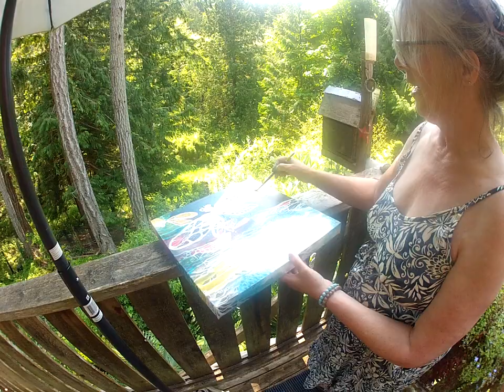Dragonflies on Canvas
Wendy BC artist